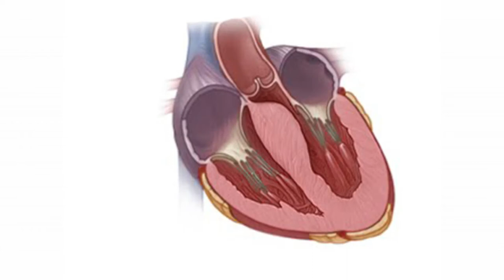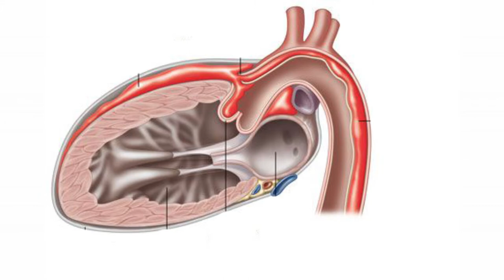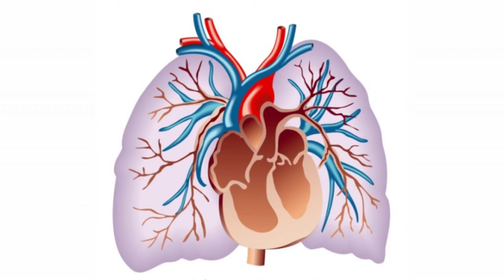যে সকল রোগের সাধারণ লক্ষণ বুকে ব্যথা || Causes Of Chest Pain